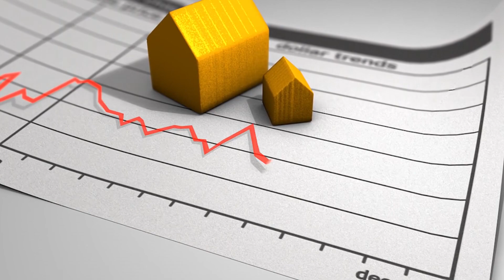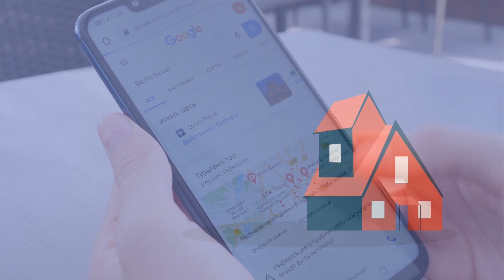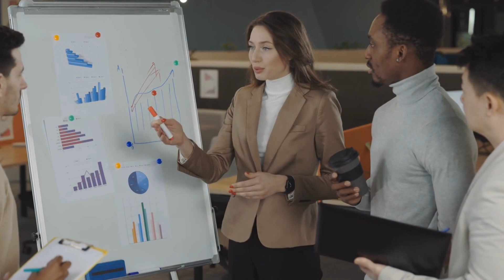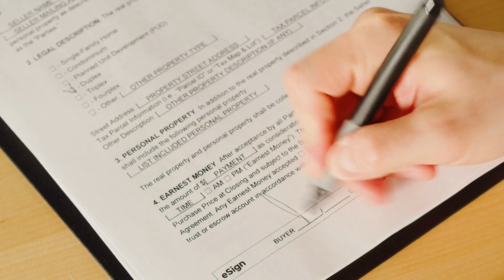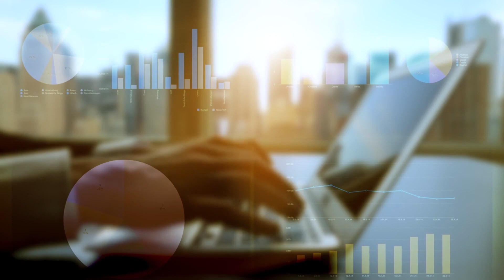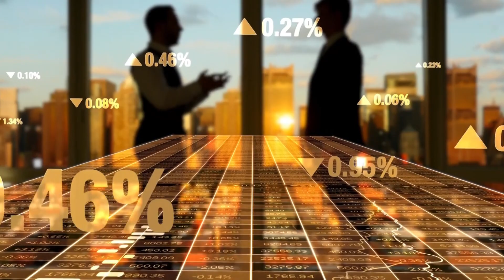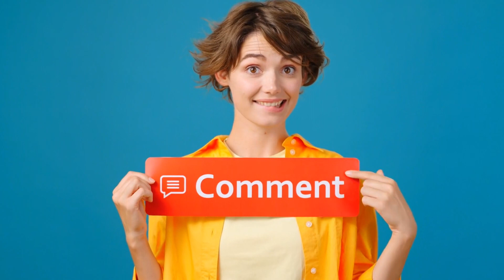Real Estate Commission Lawsuit What It Means for Homebuyers and Sellers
Explore the recent real estate commission lawsuit that's set to transform the way you buy and sell homes. Discover the ins and outs of the case, from the Cooperative Compensation Rule to its impact on the Multiple Listing Service (MLS). We'll break down the implications for homebuyers and sellers, from potentially reduced commissions to greater transparency in real estate transactions. And what about home prices? We'll unravel the complexities of this verdict. Join us on this journey of legal and real estate exploration.